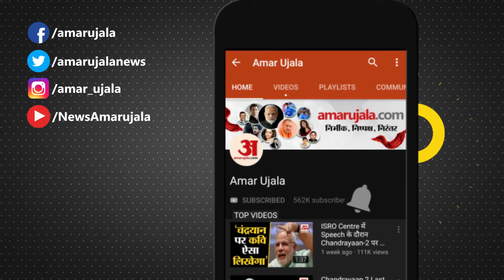Solan : सफाई कर्मियों से की हाथापाई, DC Chowk में कूड़े के ढेर लगा किया पांच घंटे chakka jam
Solan में एक रसूखदार व्यक्ति के लोगों की ओर से Nagar Parishad के सफाई कर्मियों से हाथापाई और बदसलूकी करने के बाद जमकर हंगामा हो गया। इसके बाद गुस्साए सफाई कर्मियों ने कूड़े की तीन गाड़ियां भरकर DC Office चौक पर कूड़े का ढेर लगाकर पांच घंटे तक chakka jam कर दिया। शुक्रवार सुबह ही सैकड़ों सफाई कर्मी धरने पर बैठ गए। Police और प्रशासन बेबस नजर आया। DSP Yogesh Sharma टीम के साथ पहुंचे। Police के समझाने पर भी Safai Karamchari नहीं माने। Nagar Parishad  के Executive Officer, अध्यक्ष देवेंद्र ठाकुर सहित पूरी टीम ने सफाई कर्मियों को समझाने का प्रयास किया गया, लेकिन वे आरोपियों से माफी मांगने की बात पर अड़े रहे और फिर कूड़े से भरी बोरियों से कचरा हर तरफ फैला दिया। महिला सफाई कर्मी भी हाथ में झाड़ू लेकर बाईपास जाने वाले मार्ग पर वाहनों को रोकने के लिए खड़ी हो गईं। शुक्रवार सुबह HighCourt के आदेशानुसार सफाई कर्मी होर्डिंग हटाने पहुंचे तो शहर के नामी व्यक्ति के कुछ लोगों ने उनसे हाथापाई कर दी।